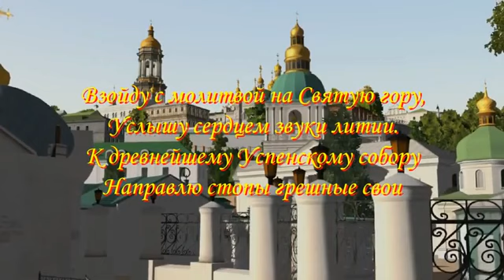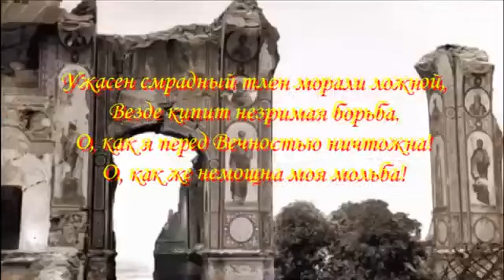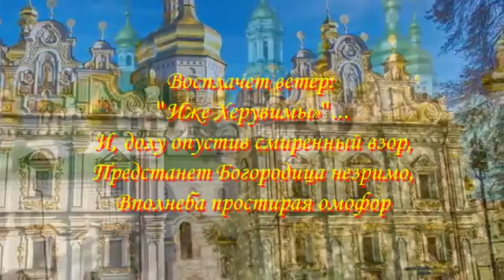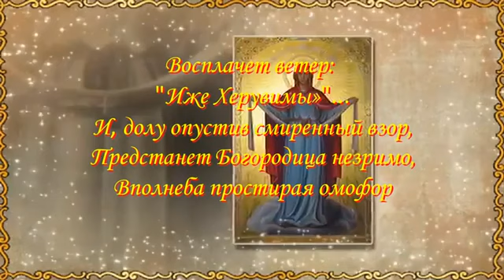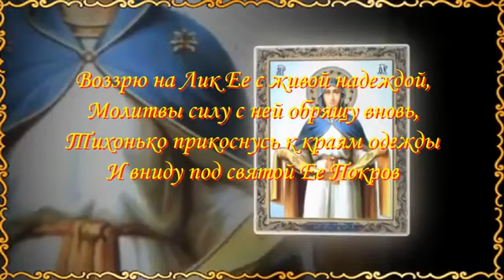Киево-Печерской лавре - с любовью. У стен Успенского собора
Взойду с молитвой на Святую гору,
Услышу сердцем звуки литии.
К древнейшему Успенскому собору
Направлю стопы грешные свои.
О, древний мой,
                       святой,
                                   благословенный
Пречистой Богородицы Удел!
Века забытые здесь восстают из тлена,
Уходит суета житейских дел.
Ужасен смрадный тлен морали ложной,
Кругом кипит незримая борьба.
Как все мы перед Вечностью
                                               ничтожны!
Как скорбно-немощна моя мольба!
Мой злобный век,
                             коварный и лукавый,
Неистовый,
                  мы все в твоем аду.
Отныне я отвергну путь неправый.
К стопм Пречистой Девы припаду.
Воззрю на Лик Ее с живой надеждой,
Молитвы силу с Ней обрящу вновь,
Тихонько прикоснусь к краям одежды
И вниду под святой Ее покров.
Восплачет ветер:
                           «Иже Херувимы»,
И долу опустив смиренный взор,
Предстанет Богородица незримо,
Держа в руках Пречистых
                                           омофор.
Татиана Лазаренко
Музыка, вокал Светланы Потеры